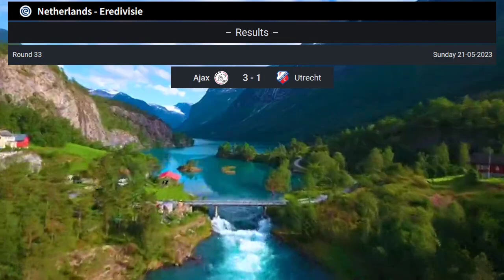Eredivisie Stand | Tussenstand Eredivisie | Eredivisie Table Today | Eredivisie Standings 2022-2023